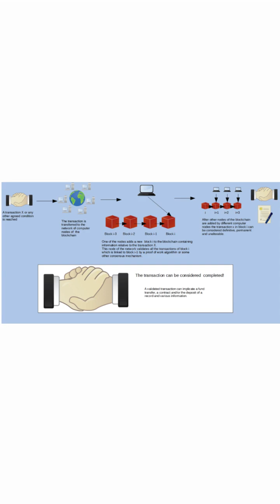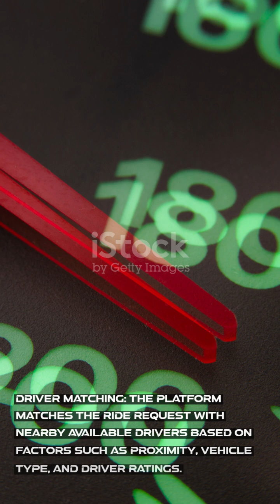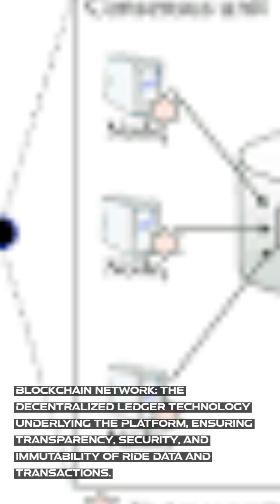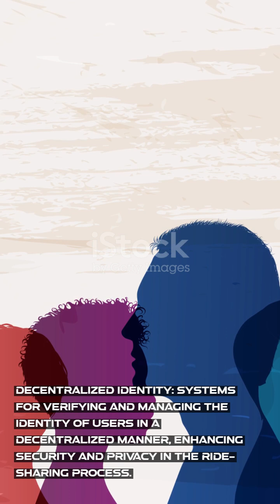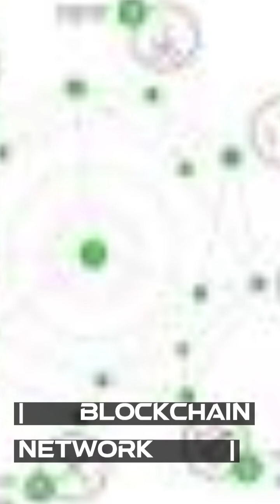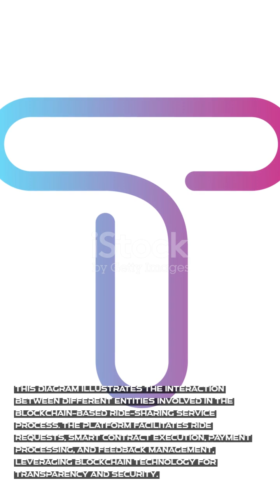Blockchain based Ride sharing service.